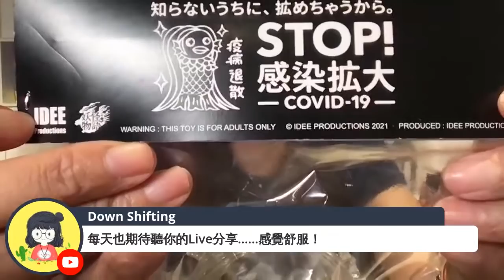farewell 再 farewell 之後。。。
CS: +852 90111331 (請留短訊或WhatsApp，辦公時間回覆）

CS：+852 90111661 (請留短訊或WhatsApp，辦公時間回覆)

尖沙咀 Pop up store
尖沙咀漢口道5-15號漢口中心地下G21C （11am - 8pm)
店長軒神Hinson：whatsapp / sms 65249322